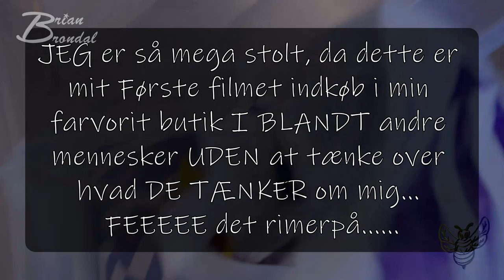Så er vi i skoven igen (fordi havetraktoren driller og vi skulle skyde fotos af fugle)